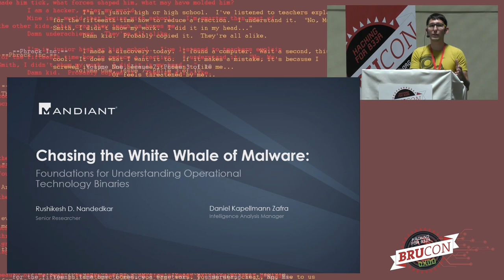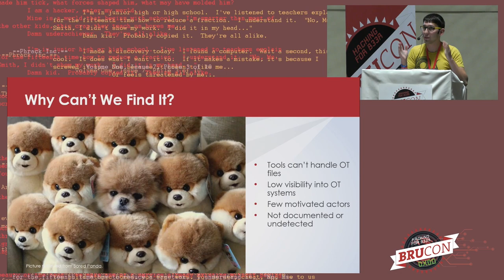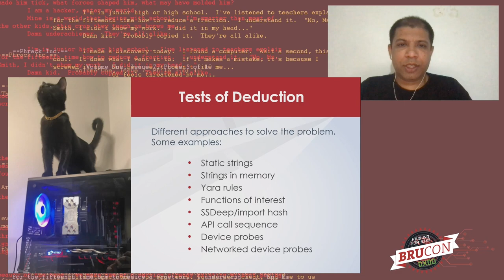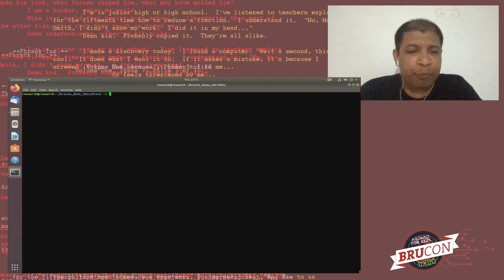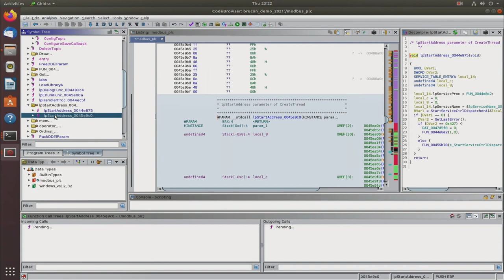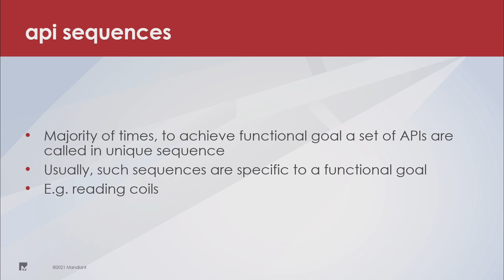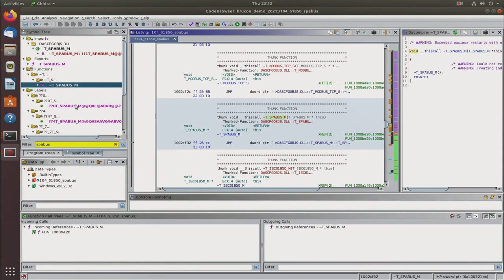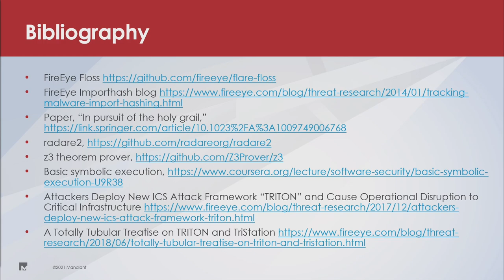10 - BruCON 0x0D - Chasing the White Whale of Malware - Kapellmann & D.Nandedkar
Finding malware is not difficult. Multiple platforms offer security analysts access to malicious files of all colours and flavours. However, as the amount of data grows we may be missing unique types of malware hidden in plain sight. White whale samples that have only been observed a couple times and were developed to generate damage to the physical world by targeting operational technologies.

Although we have only observed operational technology (OT) malware – e.g. TRITON or Industroyer– a couple times in the wild, it is possible that there are currently similar samples being developed and tested. We do not want to see this type of malware ever deployed in the real world as it is designed to target the physical integrity of infrastructure, people, and industrial processes.

However, identifying OT malware is not simple. Common methods used to detect malicious behaviours (e.g. sandboxes) are currently not able to understand and analyse OT binaries. For example, legitimate scripts developed by original equipment manufacturers (OEMs) or by operators to fulfil precise process objectives often cannot be read by automated malware analysis solutions, or are flagged as malicious when unable to run. Therefore, finding and filtering OT software samples worth analysing is already a challenge.

In this talk we will describe the unique challenges we have faced while filtering binaries from OT products and vendors. We will then walk through simple methods that do not require advanced reverse engineering skills – e.g. static strings, strings in memory, analysis of functions, or import hashing –to set up a partial benchmark for sorting OT binaries. For that, we will use several Modbus samples to illustrate our success and failures filtering these samples during the initial analysis steps. We hope our stories encourage entry and intermediate level analysts to take their first steps towards recognizing and identifying interesting OT samples.